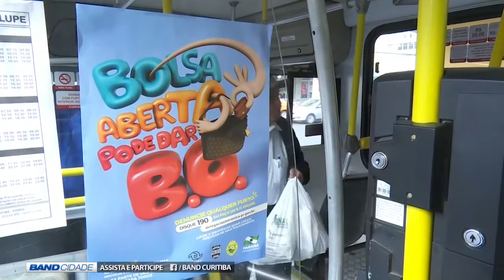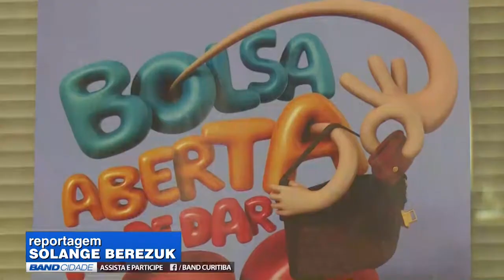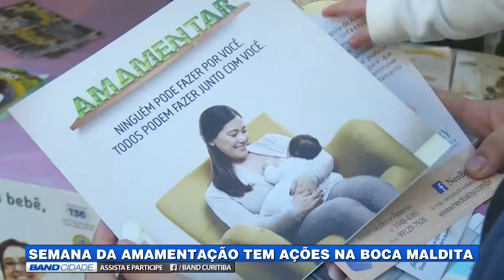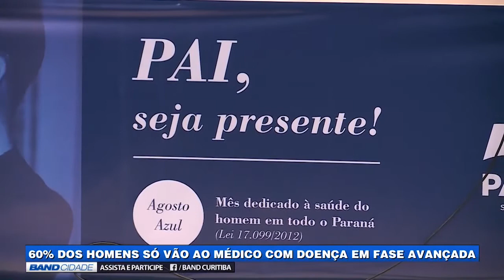(03/08/2017) Assista ao Band Cidade 1ª edição desta quinta-feira | TV BAND